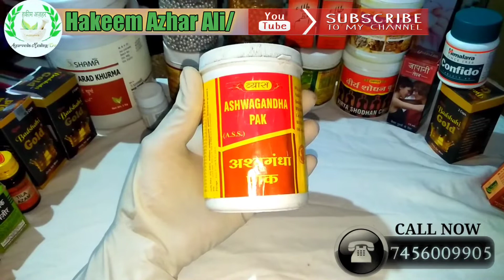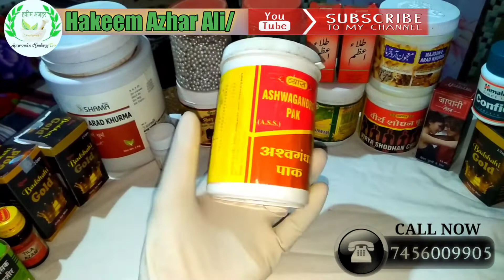Ashwagandha || अश्वगंधा के चमत्कारी फायदे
saugandh ke fayde aur uska nuksan

हकीम अजहर अली यूट्यूब चैनल में आप सभी भाई का बहोत बहोत स्वागत है दोस्तो सभी रोगों का सफल इलाज हकीम अज़हर अली 100% असली नुस्खे घरेलू इलाज घरेलू उपाय helthtips helthcare

Queries Solved:

1) Hamard Review in Hindi
HERBOHEALTH
21) HAKEEM KE NUSKHE
22) LING BADA KARNE KE TARIKE
23) ERECTILE DYSFUNCTION
24) UNANI NUSKHE
25) MARDANA TAQAT KESE BADHAYE
26) BEST PENIS OIL

India's No.1 Ayurvedic treatment ayurvedic medicines Helthcare helthtips Home Remedies channel

These contents or videos are intended only for informational purpose Any information associated with these videos should not be considered as a substitute for prescription suggested by beauty, diet and health care professionals. Viewers are subjected to use these information on their own risk. De si Health Care Centar doesn't take any responsibility for any harm, side-effects, illness or any health or skin care problems caused due to the use of our content or anything related to this.